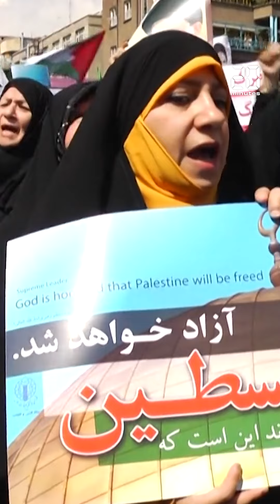Tensions Iran-Israël : Des explosions entendues en Iran, près d'Ispahan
Trois explosions ont été rapportées dans le centre de l'Iran près d'une base militaire à Qahjavarestan, entre la ville d'Ispahan et son aéroport. L’Etat iranien a affirmé avoir abattu des drones possiblement lancés depuis le territoire iranien.